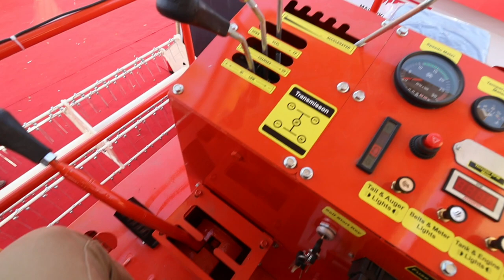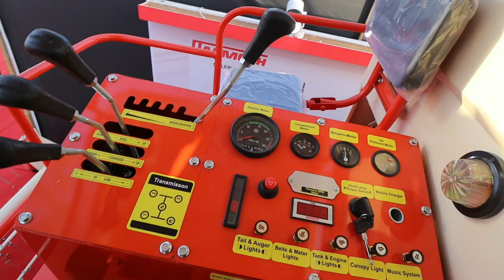Dasmesh 9100 harvester full specification 2022 New Model Harvester